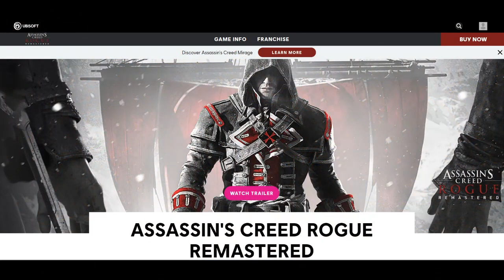GAME STORY Assassin's Creed Rogue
قصة لعبة Assassin's Creed Rogue